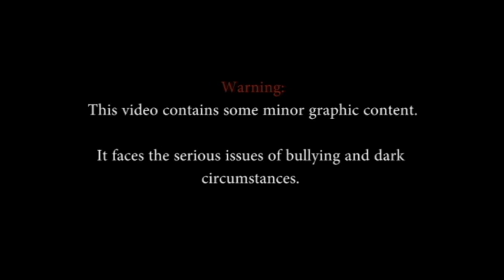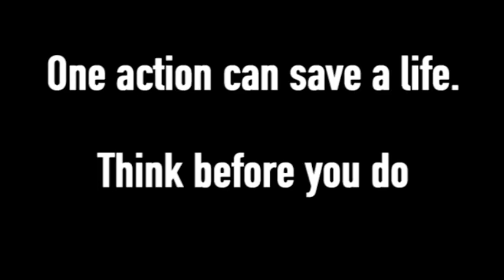Think Before You Do (an Anti-Bullying video)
Think before you do. Bullying is a serious issue that we see in the world everyday. It comes in like a raging bull and destroys everything it touches. Differently people respond to it differently. You don't know anyone. You don't know their own story. Stop the bullying before it takes its toll.